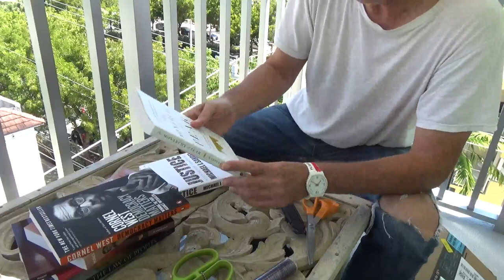Por qué estoy SEGURO de que voy a terminar en un psiquiátrico?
Miguel regresa a Lima del 7 a 14 de Diciembre.

Igual no te llevas nada.

Mi última adquisición de lectura:

a) Judith Butler: Frames of war - When is life grievable?
b) Michael J. Sandel: Justice - What is the right thing to do?
c) Richard Rorty: Philosophy and social hope
d) Nagel: Mortal questions
e) Martha C. Nussbaum: The monarchy of fear
f) John Dewey: Experience and education
g) John Rawls: The law of peoples
h) Charles S. Pierce: Philosophical writings of Pierce (by Justus Buchler)
i) Cornel West: Democracy matters - Winning the fight against imperialism
j) Ralph Waldo Emerson: Self reliance

PD: De todo corazón, nada me haría más feliz que inspirarlos a un hábito que a mí particularmente, me ha llenado de infinitas y eternas emociones. La lectura.